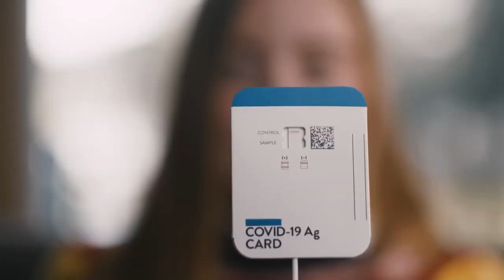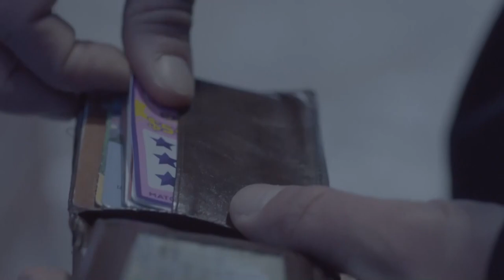“The Splash LIVE” – March 28, 2023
On today’s show, the Greater West Bloomfield Historical Society’s Gina Gregory talks about a local resident that was recently honored by the Michigan Historical Society, as well as a special presentation about a truly unique home in West Bloomfield Township!